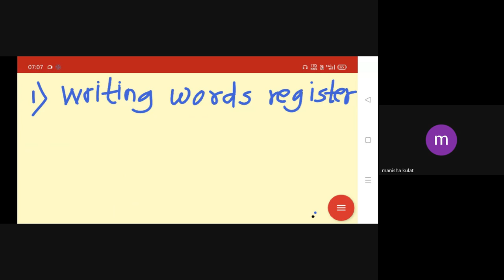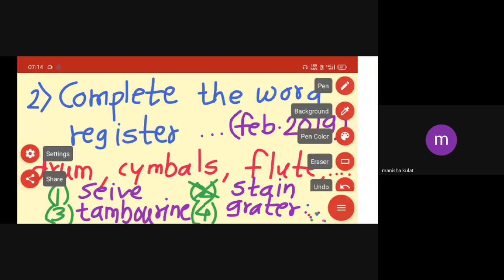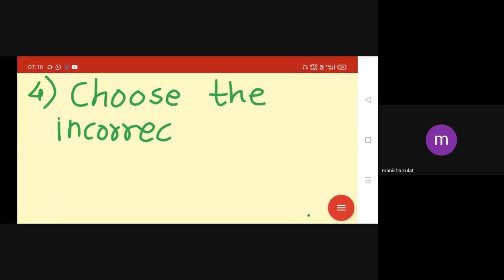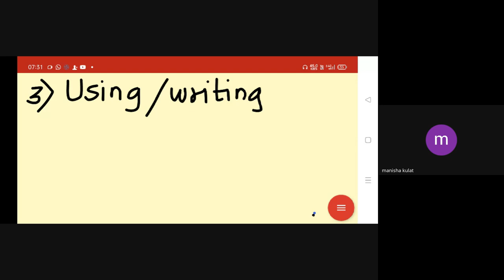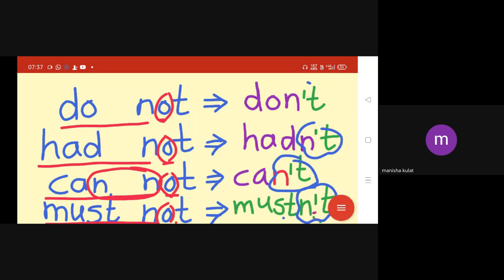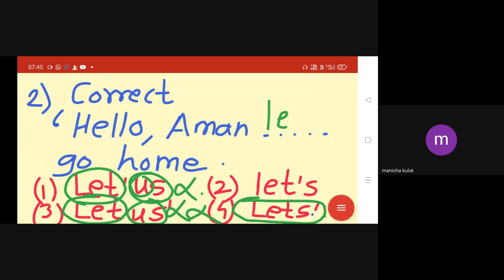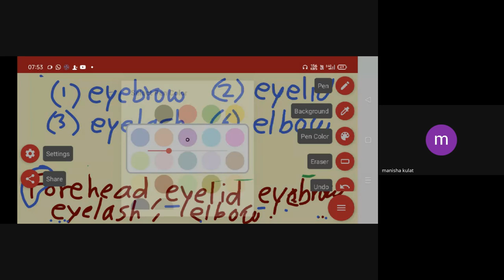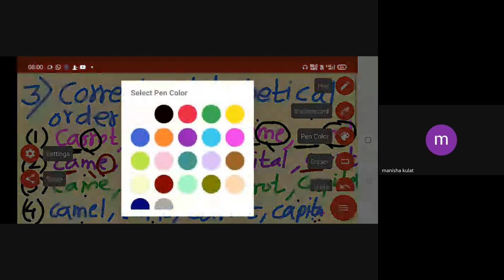शिष्यवृत्ती अहमदनगर 5 वी 2024 01 09 07 04 GMT+5 30